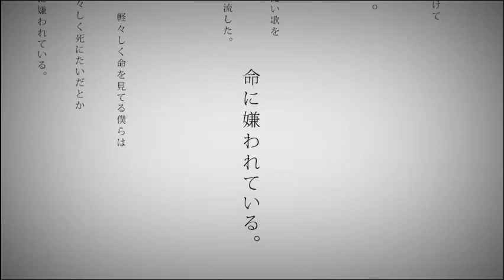【ニコカラ】 Key＋3 Off Vocal 命に嫌われている カラオケ キー変更 キー上げ inst+3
・歌ってみた・カラオケ使用ご自由に。
　SNS投稿する際にクレジット表記・リンクの貼り付けお願いします。
・作って欲しい曲のリクエストがあれば可能な限り対応します。
　※【チャンネル】→【コミュニティ】→【#２ 大木スギからのお便り】に詳細を記載。

【歌詞】

「死にたいなんて言うなよ。
諦めないで生きろよ。」
そんな歌が正しいなんて馬鹿げてるよな。

実際自分は死んでもよくて周りが死んだら悲しくて
「それが嫌だから」っていうエゴなんです。

他人が生きてもどうでもよくて
誰かを嫌うこともファッションで
それでも「平和に生きよう」
なんて素敵なことでしょう。

画面の先では誰かが死んで
それを嘆いて誰かが歌って
それに感化された少年が
ナイフを持って走った。

僕らは命に嫌われている。
価値観もエゴも押し付けていつも誰かを殺したい歌を
簡単に電波で流した。
軽々しく死にたいだとか
軽々しく命を見てる僕らは命に嫌われている。

お金がないので今日も一日中惰眠を謳歌する
生きる意味なんて見出せず、無駄を自覚して息をする。
寂しいなんて言葉でこの傷が表せていいものか
そんな意地ばかり抱え今日も一人ベッドに眠る

少年だった僕たちはいつか青年に変わってく。
年老いていつか 枯れ葉のように誰にも知られず朽ちていく。
不死身の身体を手に入れて、一生死なずに生きていく。
そんなSFを妄想してる

自分が死んでもどうでもよくて
それでも周りに生きて欲しくて
矛盾を抱えて生きてくなんて怒られてしまう。

「正しいものは正しくいなさい。」
「死にたくないなら生きていなさい。」
悲しくなるならそれでもいいなら
ずっと一人で笑えよ。

幸福の意味すらわからず、産まれた環境ばかり憎んで
簡単に過去ばかり呪う。
さよならばかりが好きすぎて本当の別れなど知らない僕らは命に嫌われている。

幸福も別れも愛情も友情も
滑稽な夢の戯れで全部カネで買える代物。
明日死んでしまうかもしれない。
すべて無駄になるかもしれない。
朝も夜も春も秋も
変わらず誰かがどこかで死ぬ。
夢も明日も何もいらない。
君が生きていたならそれでいい。
そうだ。本当はそういうことが歌いたい。

結局いつかは死んでいく。
君だって僕だっていつかは枯れ葉にように朽ちてく。
それでも僕らは必死に生きて
命を必死に抱えて生きて
殺してあがいて笑って抱えて
生きて、生きて、生きて、生きて、生きろ。